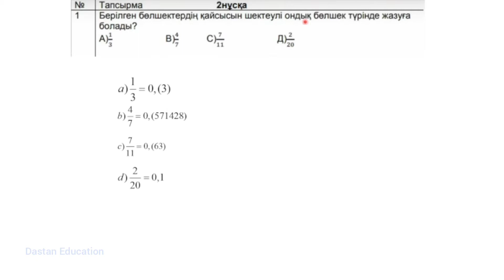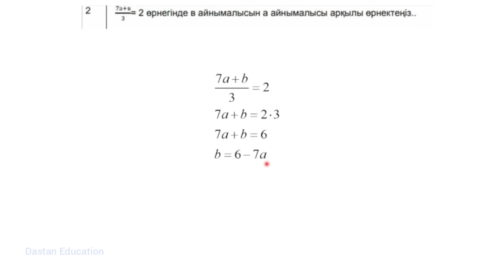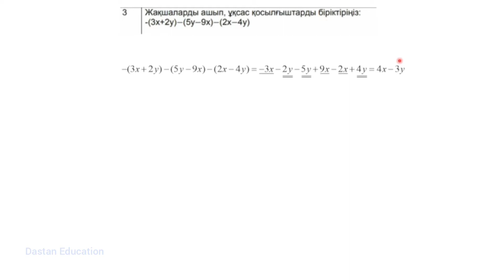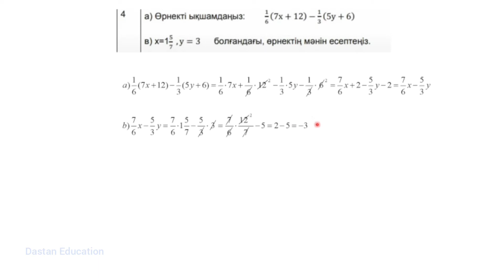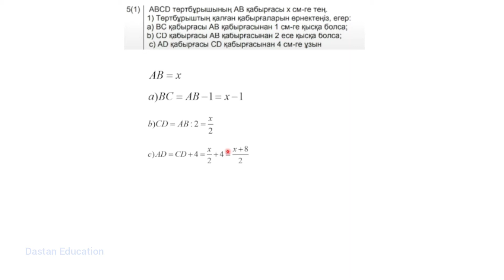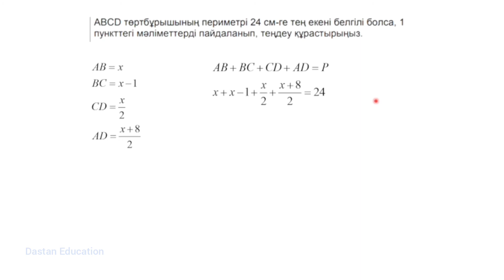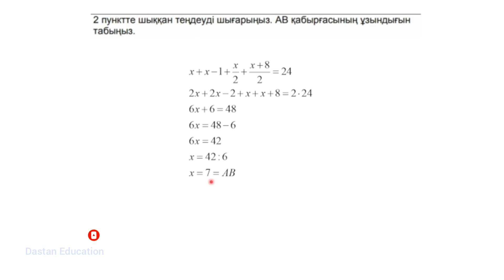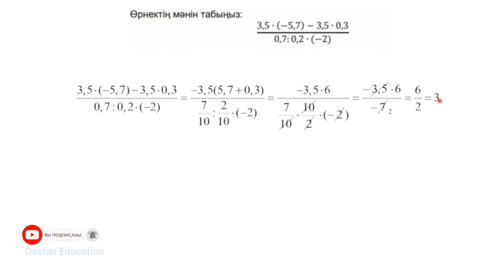ТЖБ 2-тоқсан. 6 сынып Математика (2-нұсқа)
Математика пәні бойынша 6 сыныптың ТЖБ жұмысының толық шығару жолы.